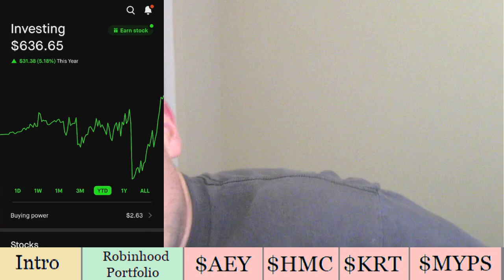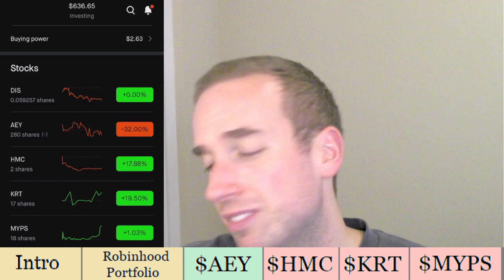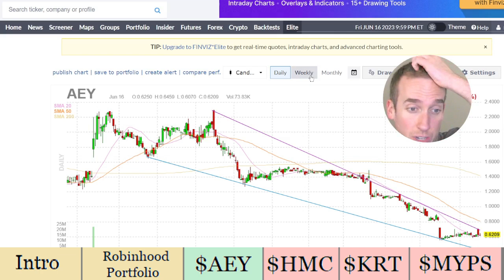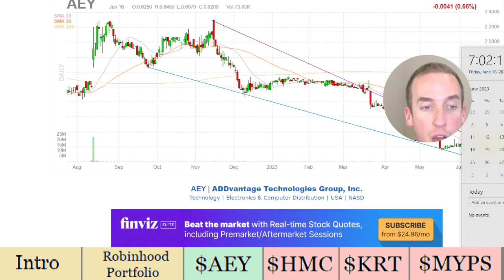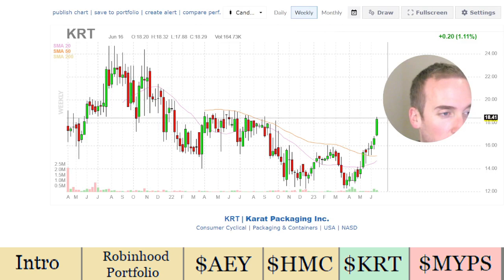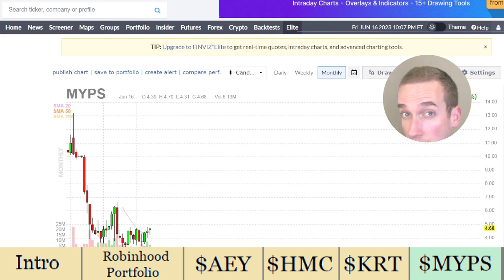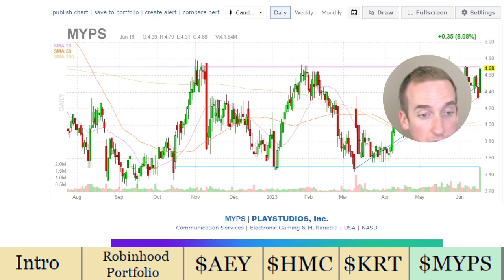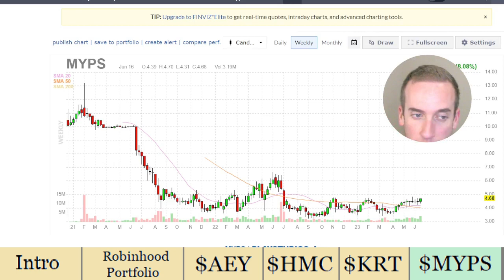W24 Robinhood Roundup - Weekly Investing Challenge Updates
In today's episode, I discuss my holdings, Addvantage Technologies, $AEY, Honda Motor Corp, $HMC, Karat Packaging, $KRT, and Playstudios, $MYPS.

00:00 Introduction
01:11 Robinhood Portfolio
02:28 Addvantage Technologies ($AEY) Review
09:47 Honda Motor Corp ($HMC) Review
10:48 Karat Packaging ($KRT) Review
12:38 PlayStudios ($MYPS) Review

Consider this -
Scale into any position slowly. If you have $100/$1k/$10k to invest, spend that investment over multiple days, weeks, and months to protect yourself from any near-term headwinds. It is nearly impossible to buy a stock and NOT have it go below the price you paid. This is also true when you sell a stock, you will never sell it at the exact high.

Charts and patterns are all probabilities, if the chart falters when you thought it was going to rise, it is OK. It is OK to hold a good company that is being beaten up. When you start a position, you want to take small bites to give you pricing flexibility during volatile times.